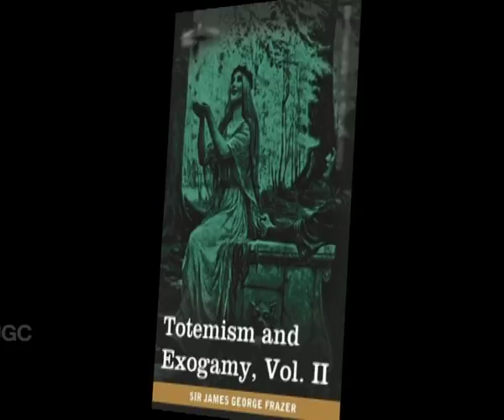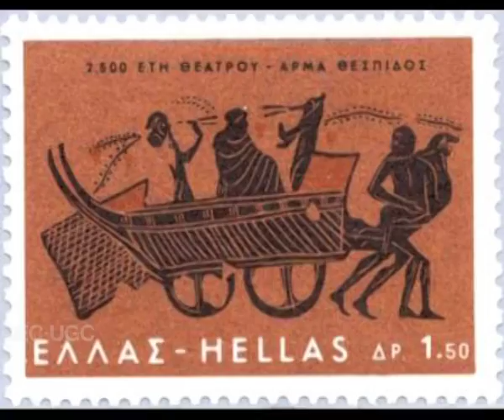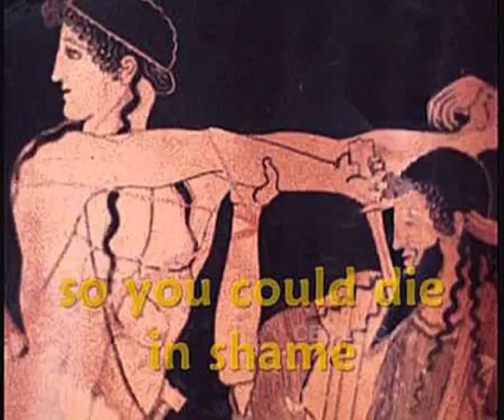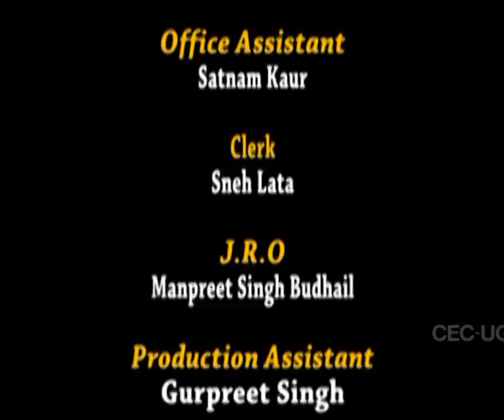Origin and Development of Tragedy